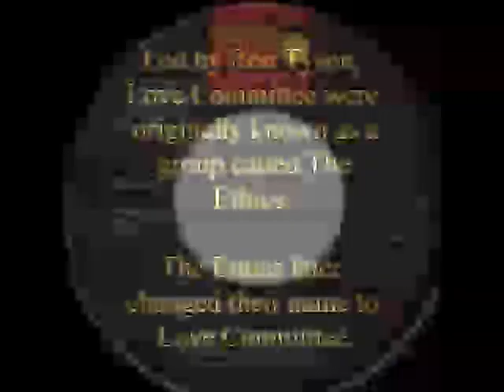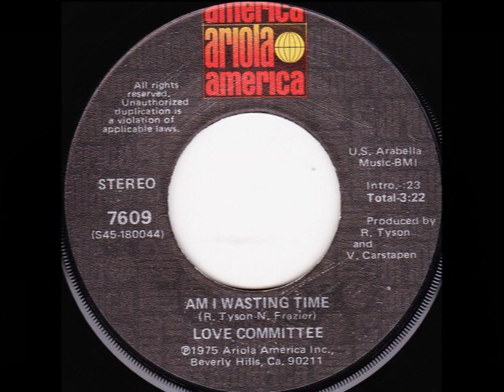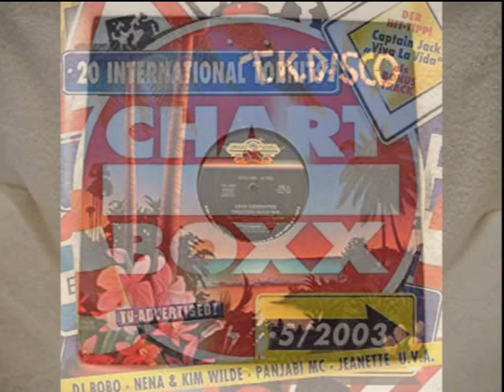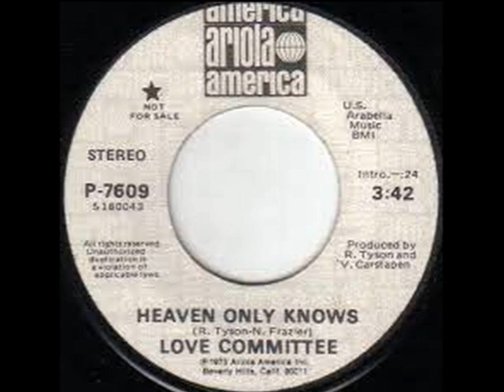Heaven Only Knows LOVE COMMITTEE Video Steven Bogarat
The group was originally formed in 1967 in Philadelphia by members Ron Tyson, Joe Freeman, Carl Enlow, and Andrew Collins.

The Ethics recorded for various independent imprints including Wale, Kent, and Golden Fleece, featuring various tracks including 'Standing in the Darkness' and 'I Want My Baby Back'.

The group worked with Vince Montana and Thom Bell, however, the group had gone their seperate ways by 1970.

The group recorded for the Ariola imprint, which preceded a move to Salsoul's Gold Mind subsidiary.

As Love Committee, the group released two albums entitled 'Law and Order', in 1978, and a self titled album, in 1980.

In 1983, Ron joined the ranks of the Temptations.

Ron Tyson's brother, David Tyson, is a member of singing group The Manhattans.

In addition to his work as a singer, Ron Tyson has written songs for several artists including The O'Jays, First Choice, Eddie Kendricks, Archie Bell & The Drells, The Four Tops, The Dells, Eddie Holman and Gloria Gaynor.